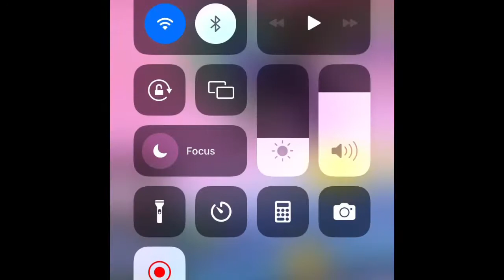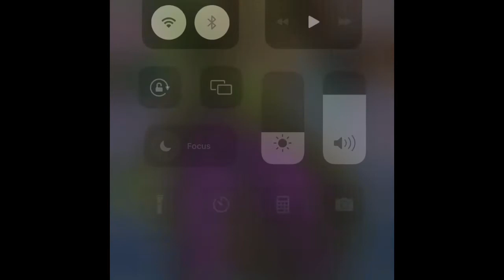playing dragon ball legends